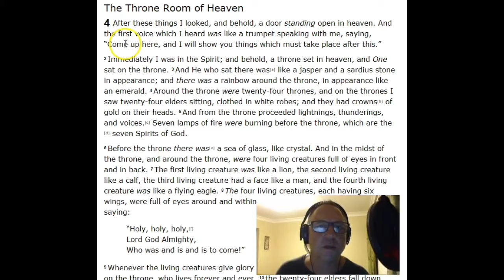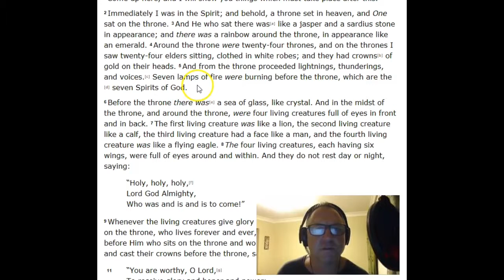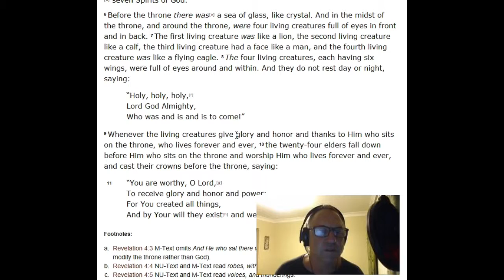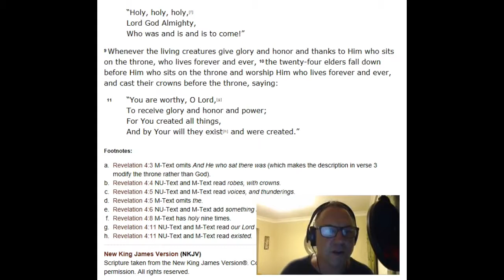Revelation #12 The End as Jehovah the Lord Jesus Christ Gave It.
Revelation # The End as Jehovah the Lord Jesus Christ Gave It.
Helpful Insights for Jehovah's Witnesses & Christians with Dr JW Morrison Theologist